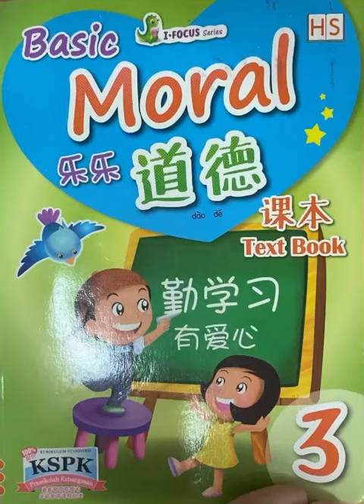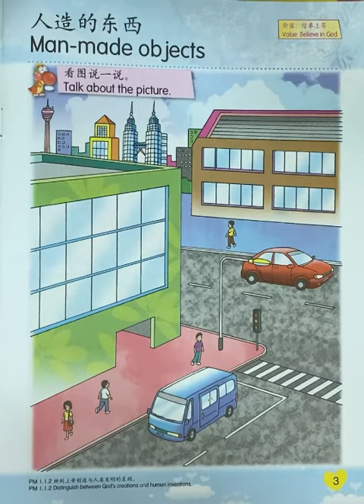TKB Moral Textbook page 3 Tgl 21 Juli 2021